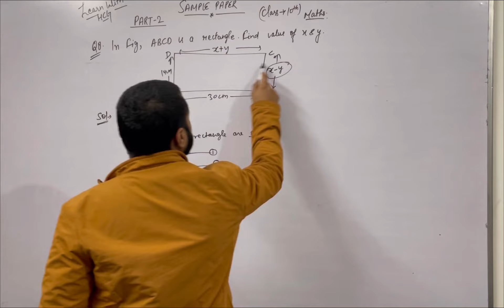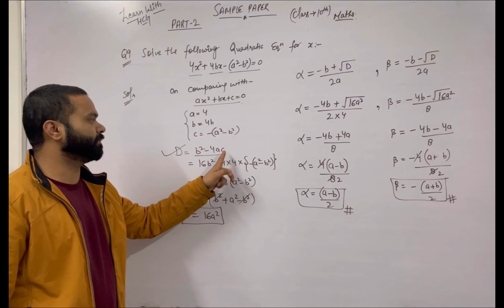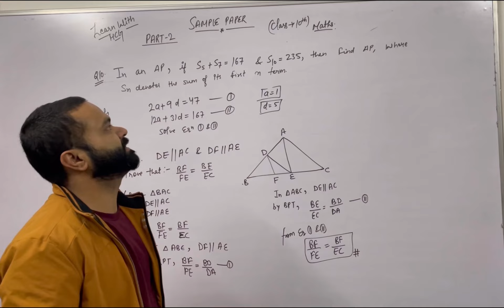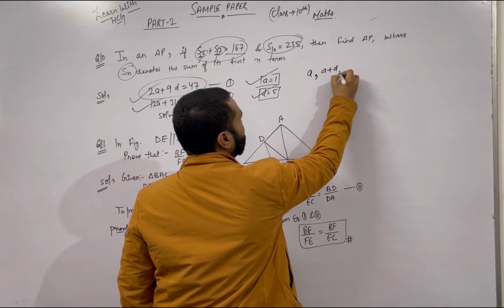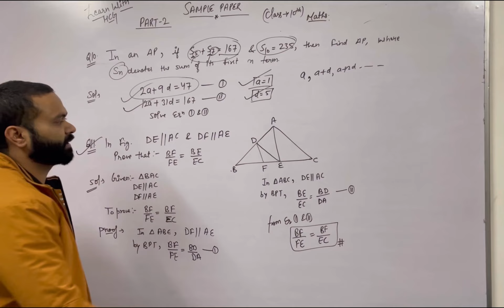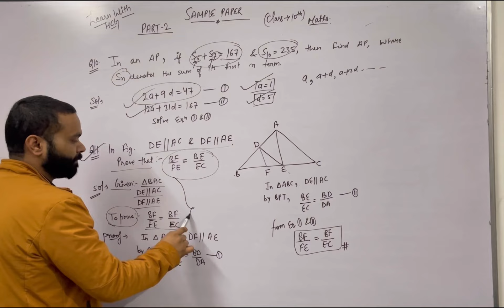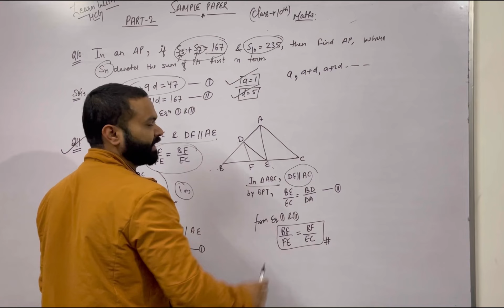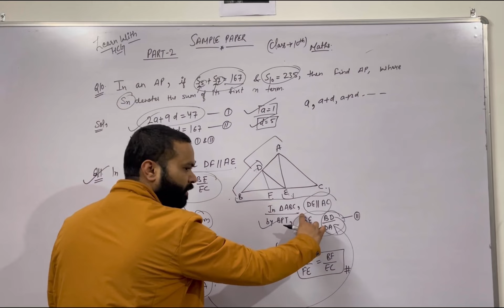Part -2 | Sample Paper Solution 2022-23 | Class 10th Math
Part -1 | Sample Paper Solution 2022-23 | Class 10th Math